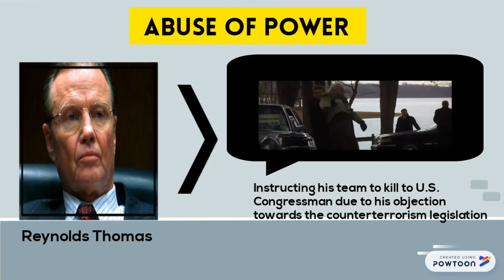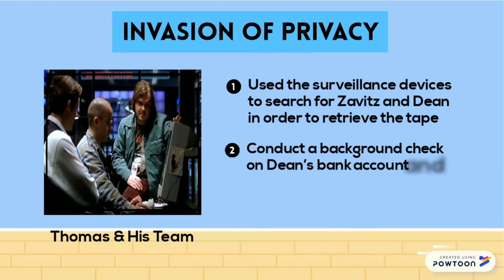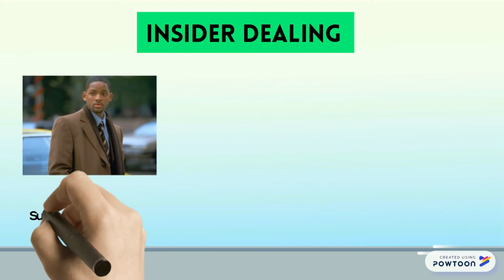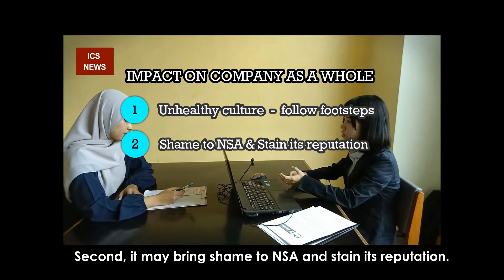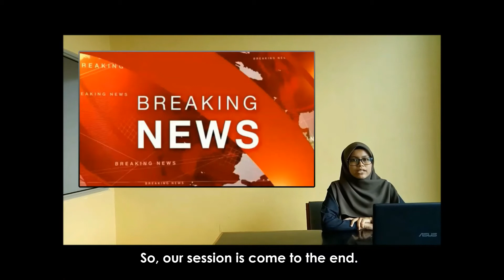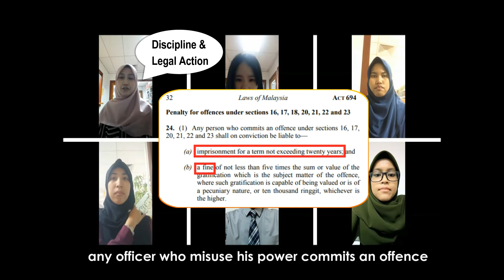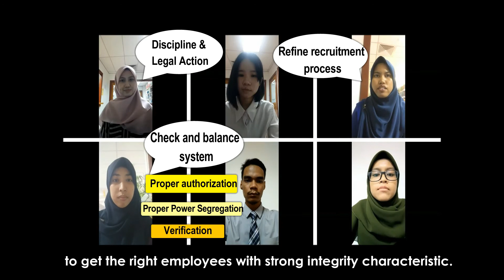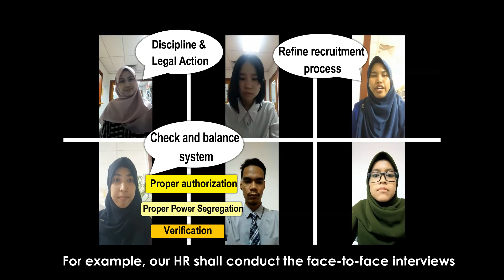Group 2 - Endeavour (Case 4)